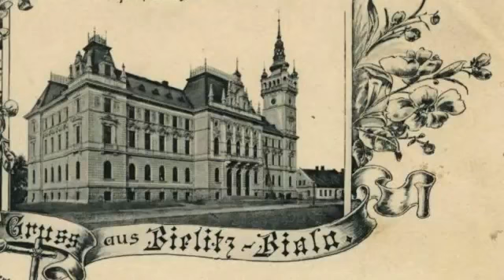Boże Ciało tylko z niemieckim śpiewem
Walak pomiędzy Polakami a Niemcami o eucharystie z polskim śpiewem w Białej